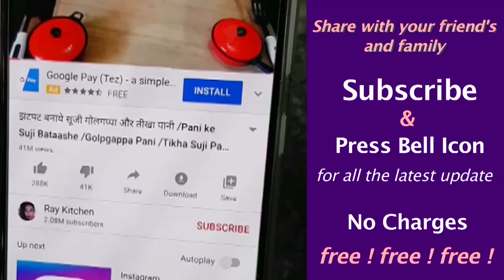ना कैंडी न मुरब्बा, आंवला की दो ऐसी नई रेसिपी बिना चीनी के बनाये और सालों तक चलाये /Amla New Recipe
Aaj mein aapko Amla ki 2 New Recipe Bataungi…woh bhi Bina Cini ke …Yeah na Amla Candy hai…aur Na hi Amla Murabba hai…Bas Ekbar banaye aur Saalo tak Chalaye…Amla New Recipe …Ray Kitchen

Ingredients
1. Gooseberry 1 kg
2. Thread Crystal 400 gms
3. Jaggery Powder 4 tbsp
4. Black Pepper 5
5. Cloves 5
6. Black Salt as per taste
7. Dry Ginger Powder 1 tbsp
8. Cardamom Powder 1/4 tsp
9. Dried Melon Seeds  2-3 tbsp